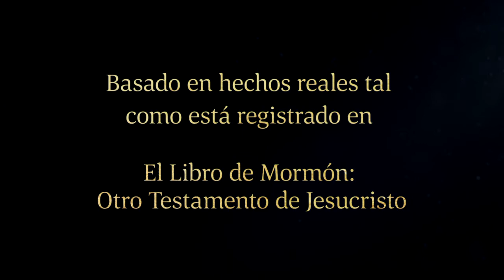Jacob enseña acerca del orgullo Jacob 2 3–21